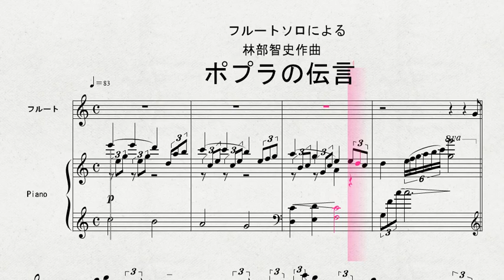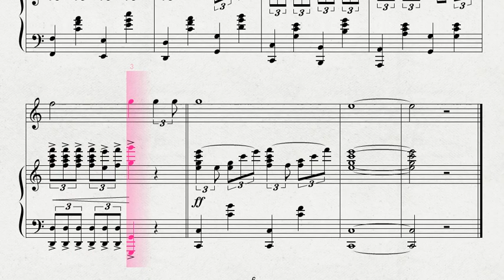林部智史作曲 「ポプラの伝言」 FL 伴奏